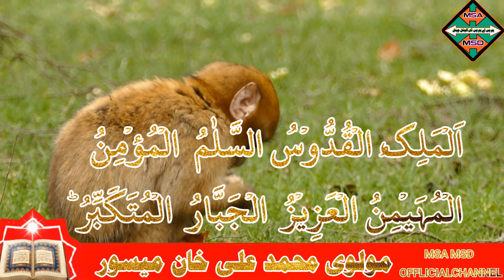kalamulla shariff ke telawat Moulvi Mohammed Ali Khan Mysore#shorts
(1)اس آڈیو کو ضرور سنیں!!ایک مناظرہ#msamsdofflicialcha#MuftiJuberhazarvinnel#Jameel Sahabrashadiwalajah